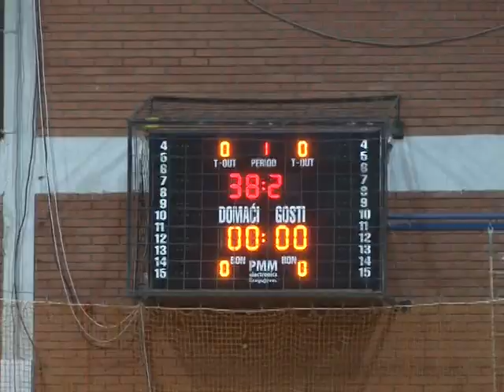Svečano otvorena renovirana sportska hala “Goran Raičević”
Revijalnom utakmicom najmladjih bruskih fudbalera  simbolično je obeležen početak rada renovirane sportske hale u Brusu. Halu sportova “Goran Raičević” je svečano otvorio predsednik opštine Milutin Jeličić u prisustvu direktora Sportskog centra Nenada Milenkovića, direktorke Srednje škole Vesne Marinković, predstavnika javnih ustanova i sportskih radnika opštine Brus. Sredstva je obezbedila  Kancelarija za upravljanje javnim ulaganjima a od kraja 2017. do danas kompletna sanacija je obuhvatila zamenu parketa i pločica i stolarije, renoviranje svlačionica,  rekonstrukciju krova i mokrih čvorova, krečenje i  izolaciju objekta uz  ugradnju video nadzora i alarm sistema. Ogroman je značaj ovakvog sportskog objekta za bruske djake, sportiste i sve građane rekao je ovom prilikom predsednik Milutin Jeličić zahvalivši Vladi Republike Srbije za veliki broj investicija u bruskoj komuni u proteklom periodu.